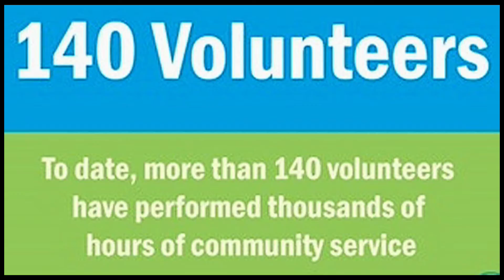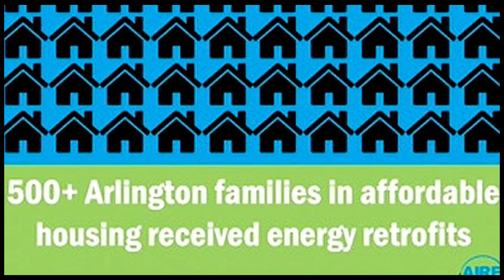Sustainable Scoop 9-07-2016: EnergyMasters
Miriam Interviews Energy Masters representatives Laura Garcia Olson, Charles Njoku, and Guillermo Ortiz.